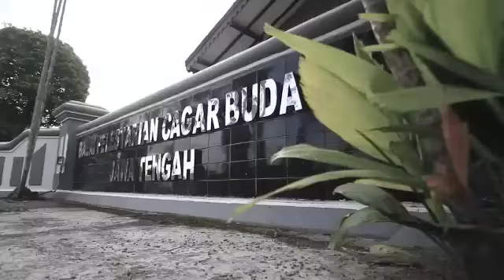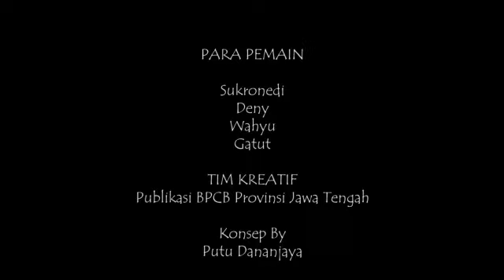Pitik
Video ini kami persembahkan dalam rangka kampanye anti Gratifikasi Balai Pelestarian Cagar Budaya Jawa Tengah.